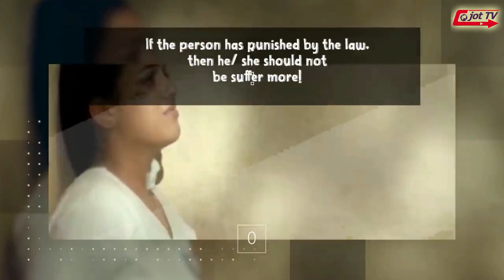indian ਜੇਲ ਵਿੱਚ ਕੈਦੀਆ ਦੀ ਜਿੰਦਗੀ ਕਿਸ ਤਰਾਂ ਦੀ ਹੁੰਦੀ ਹੈ ?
What is the life of a prisoner in an Indian prison like ?